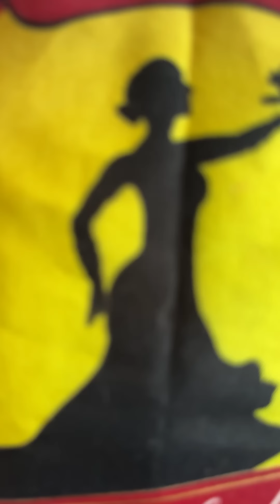Comida de solteros